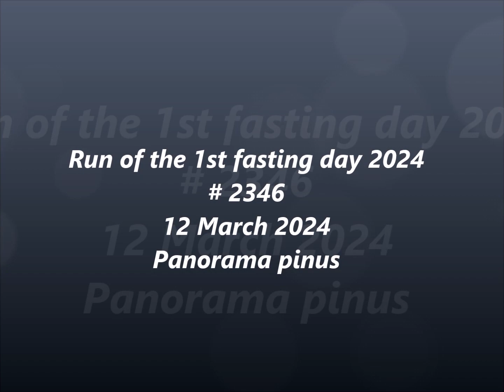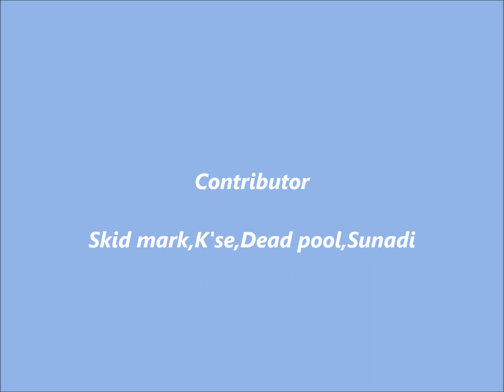Run 2346 pr tengah pdk bitung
di awal  bulan Ramadhan kita berlari di hutan pinus dan kawasan Halimun Salak di Pr tengah pondok bitung .yg sekarang sudah di fasilitasi area parkirnya dan akses menuju lokasi sudah di perbaiki . menjadikan kemudahan untuk menuju ke lokasi,